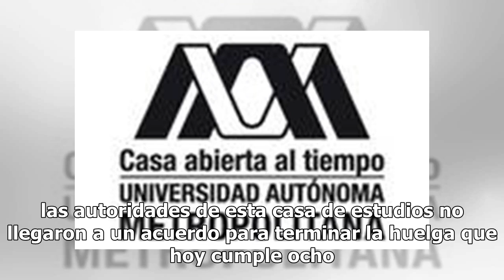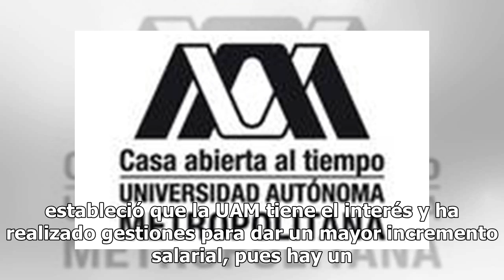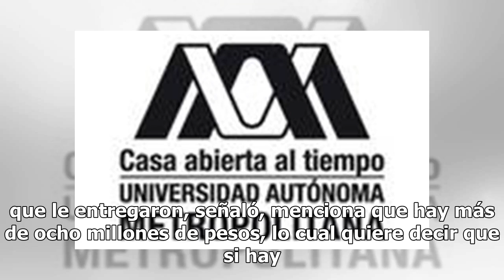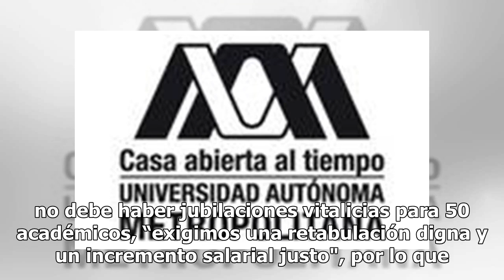Sindicato de la UAM aún sin acuerdos; mantendrán huelga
Después de casi 150 minutos de discusión entre el Sindicato Independiente de Trabajadores de la Universidad Autónoma Metropolitana (SITUAM) y las autoridades de esta casa de estudios no llegaron a un acuerdo para terminar la huelga que hoy cumple ocho días de haber estallado. Con la intermediación d...